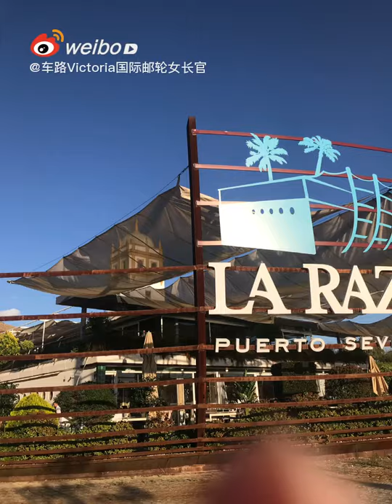西班牙和Winston在塞利维亚共进午餐午夜酒吧纸玫瑰overnight西班牙广场太美好